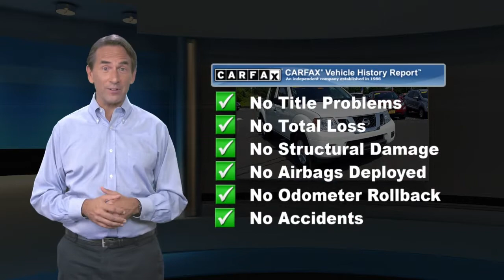Used 2019 Nissan Frontier SV, Point Pleasant, NJ U13434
[RLVID:9166:eaa17117bbb14127:361750a2c7e5f085:1]